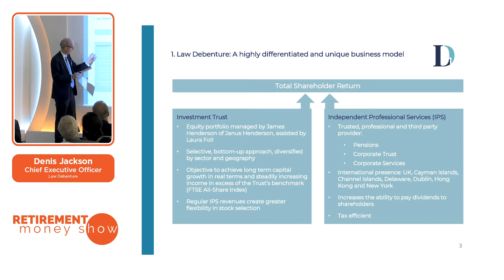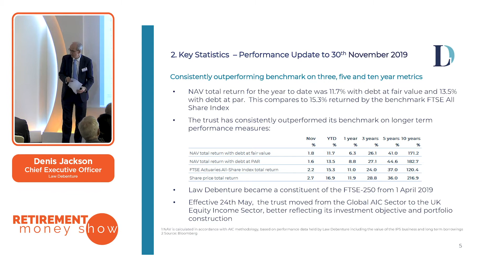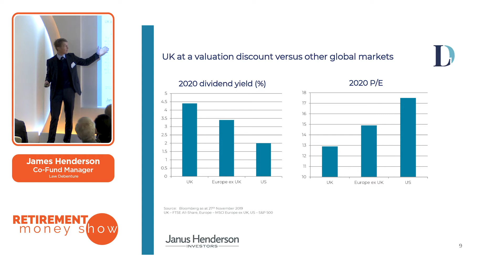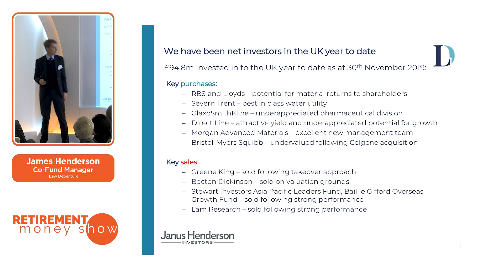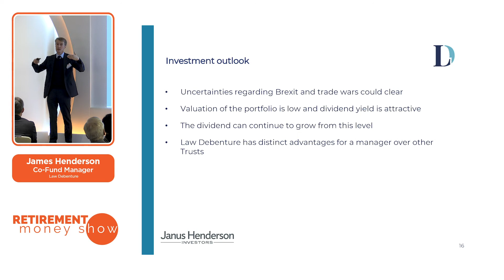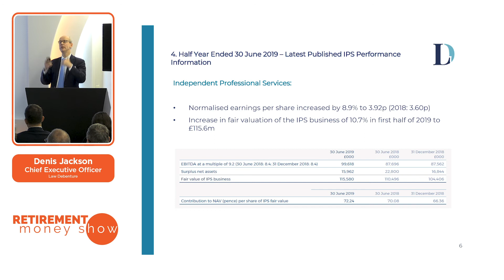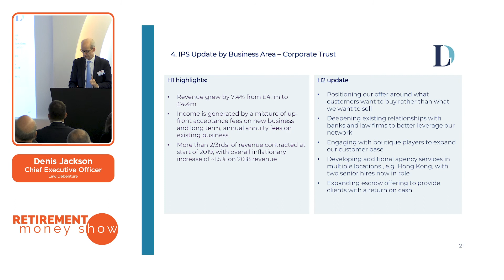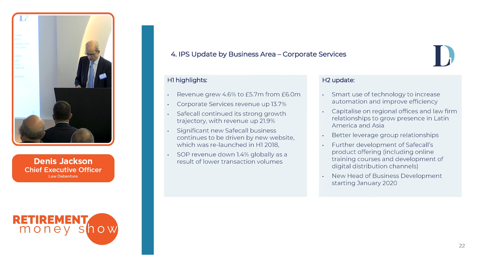Law Debenture - James Henderson, Co-Fund Manager & Denis Jackson, Chief Executive Officer